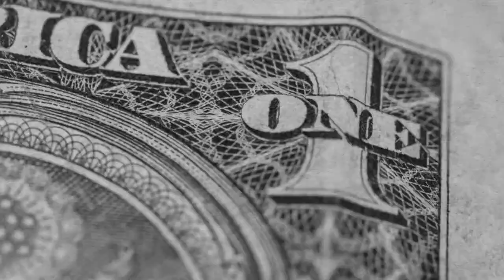Como funcionam as regras do feriado de carnaval em 2021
➡Carnaval na pandemia: como funcionam as regras do feriado em 2021

O Carnaval de 2021 não será como a maioria dos brasileiros está acostumada. Assim como tantas outras coisas que mudaram durante a pandemia do coronavírus, a tradicional folia não irá se repetir. Várias cidades do país já anunciaram o cancelamento do feriado.